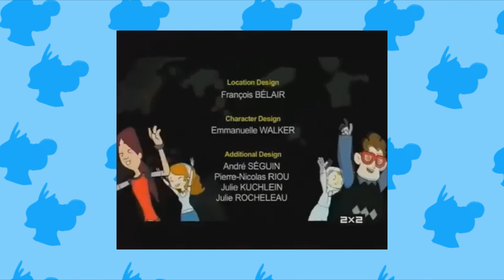Fred's Head: Too Real for Teletoon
Here's another topic that's been on my list for forever; it's a privilege to get to discuss this one in depth having watched the series in relatively high quality right here. It's a Teletoon original more in line with older originals but it's up there with the greats. I found out a few days ago that the highest quality scans of the English episodes went kaput, but there still out there. If you need help finding it, drop me a line. Make sure to watch the presumed first video to discuss Fred's Head.